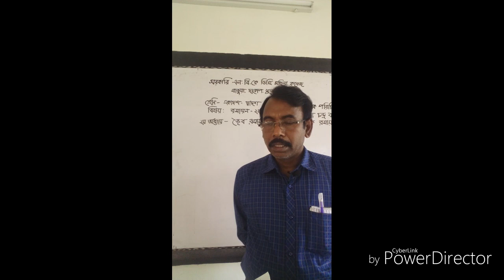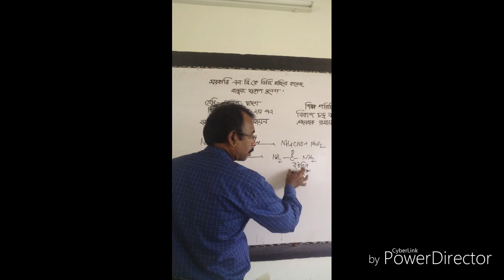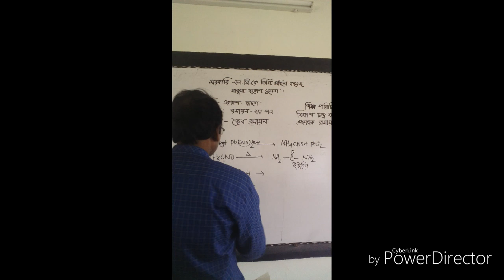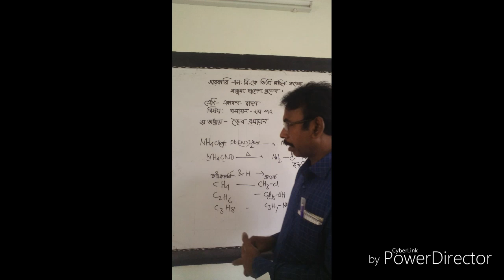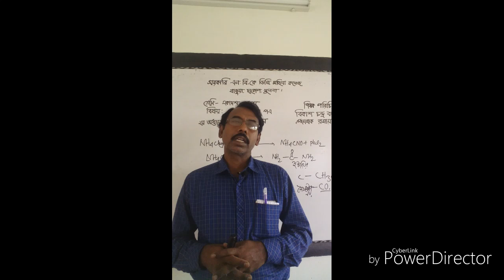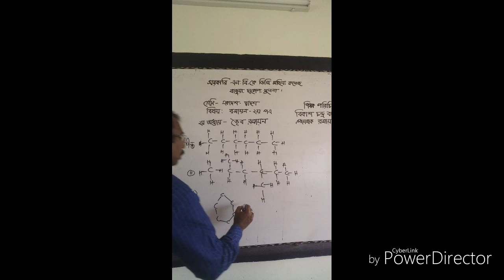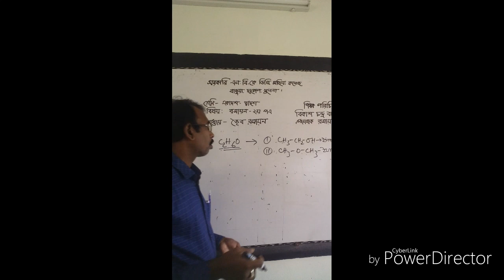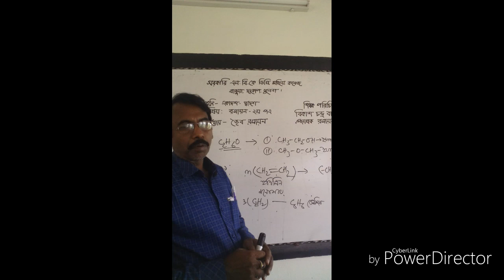November 24, 2020